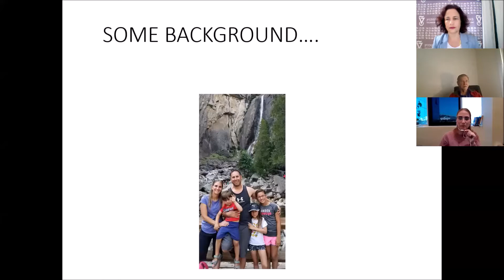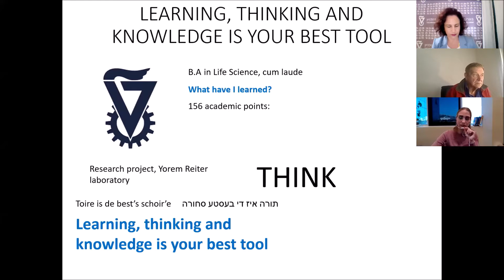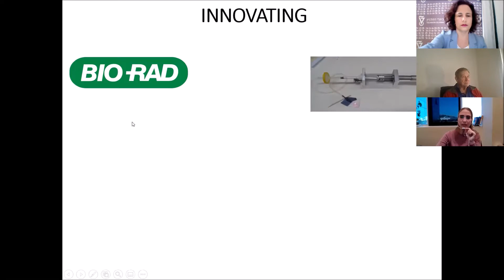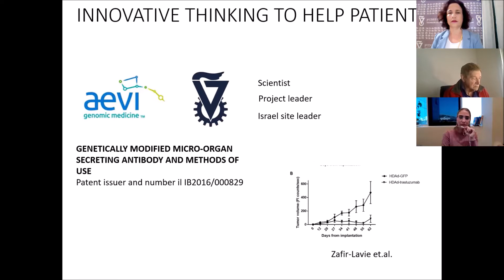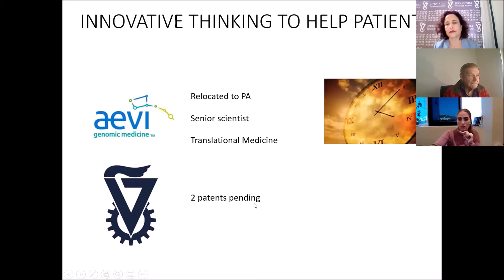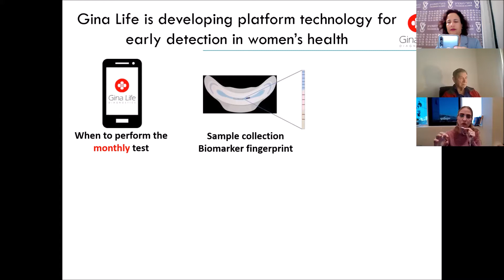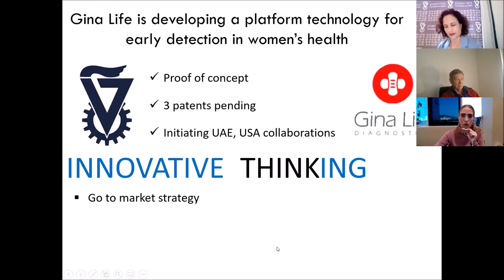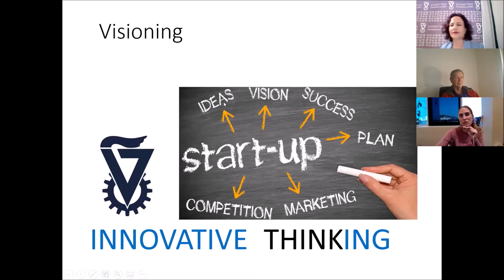מחוף לחוף | על קריירה גלובלית, מוטיבציה והשראה משפחתית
ד"ר ענבל צפיר לביא בוגרת הפקולטה לביולוגיה ומנכ"לית Gina Life Diagnostics הפועלת לפיתוח בדיקה לגילוי מוקדם של סרטן השחלות
אלון קרמר בוגר הפקולטה למדעי המחשב ומדען נתונים בכיר בליגת ה- NFL
בשיחה עם קהילת בוגרי הטכניון.